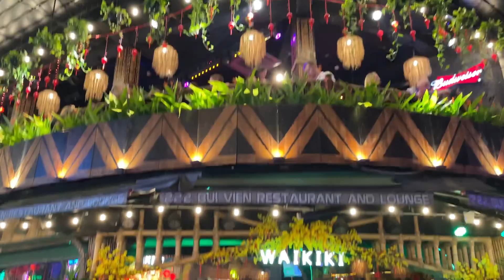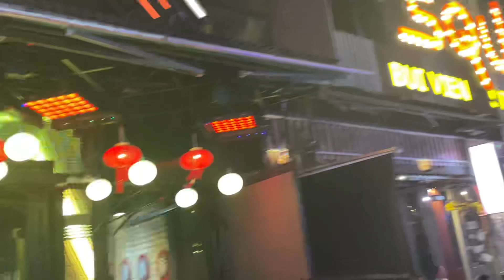Vietnam - crazy street in Ho Chi Minh (March 2024)